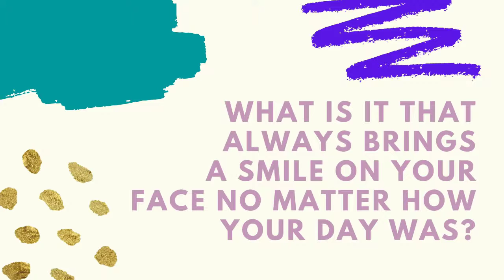BR #142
Hello everyone, in this video you would find some of the funniest, epic, rare moments Fortnite moments. Contribution is highly appreciated. Due credit will be given to your contribution by featuring in the description of the video.

★★How to submit your videos

Submit the link of the videos to be featured in this form

   (once you have submitted the form, you will by default allow BR to use the video for commercial purposes)

GOOD WISHES FOR EVERYONE.